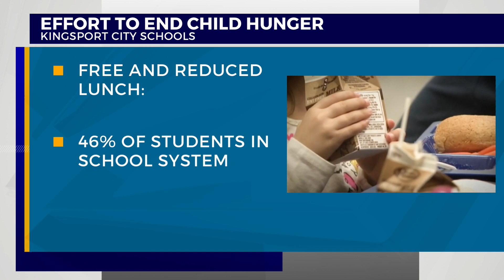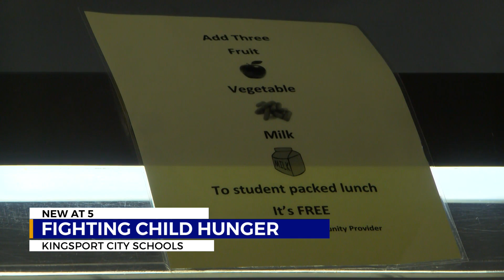Schools, Second Harvest collaborate to tackle childhood hunger